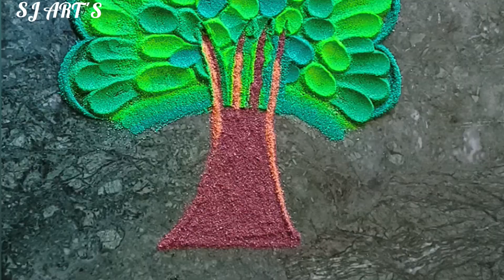Vat Purnima Rangoli🙏 सुंदर आकर्षक वटपौर्णिमा रांगोळी/ वटपुजन रांगोळी/ वटसावित्री पूजन रंगोली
SJ ART 'S